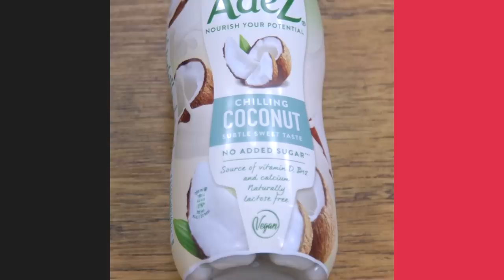Pancakes Ολικής με Φρούτα | Άκης Πετρετζίκης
Pancakes Ολικής με Φρούτα | Pancakes olikis me froyta | Άκης Πετρετζίκης